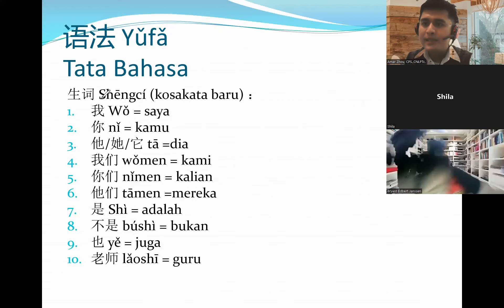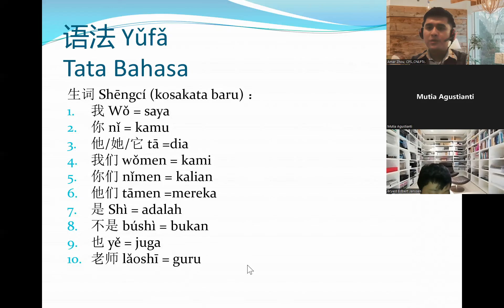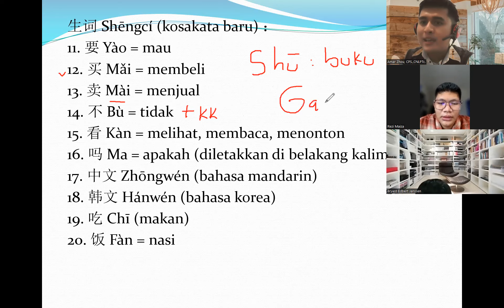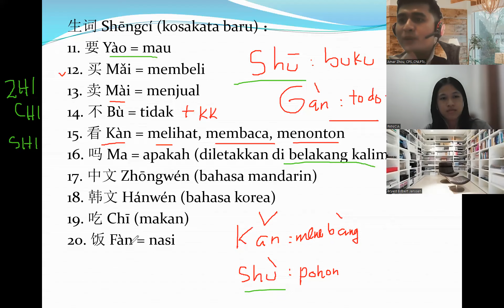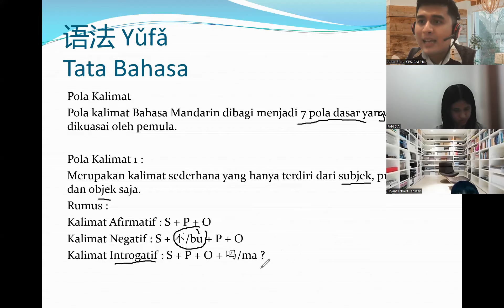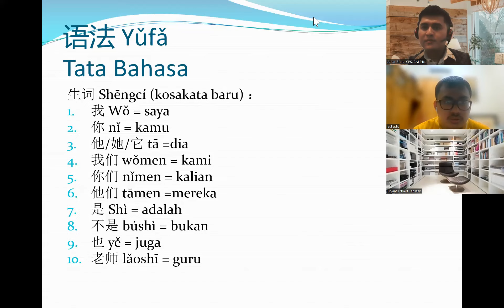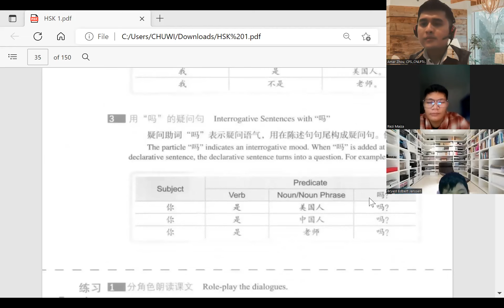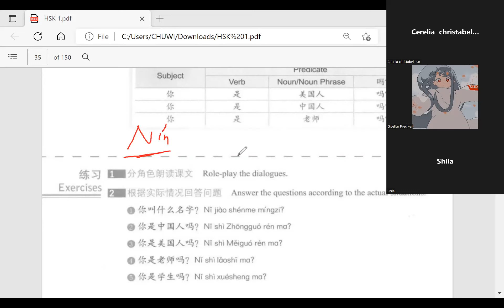HAN YUAN Online Class || 成人基础会话第39班 || KD 39 || Oleh 周人雄老师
Online Class
汉元中文教育中心
成人基础会话第39班
Kelas Percakapan Dewasa Tingkat Dasar Ke 39
Han Yuan Chinese Learning Center